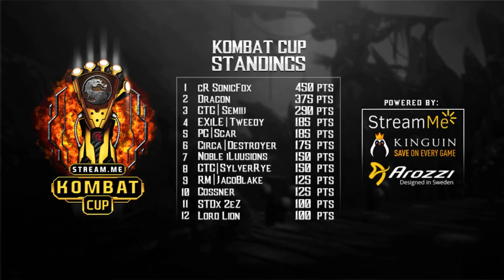PG Scar vs C88RealHarris Konquest Series Week 4 Steam Me